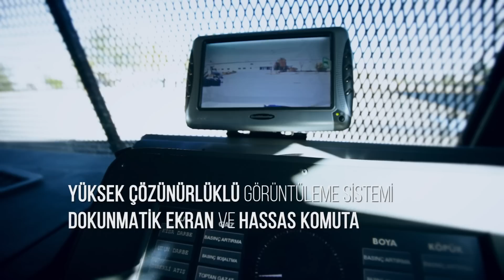Ejder Toma Tanıtım Filmi (Türkçe)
EJDER TOMA, Güvenlik Güçlerinin toplumsal olaylara hızlı ve etkin müdahalesi ihtiyacını karşılayan, 4x4 hareket kabiliyetine sahip, tam bağımsız süspansiyonlu bir araçtır.

Nurol Makina ve Sanayi A.Ş. tarafından özgün olarak tasarlanan EJDER TOMA, üstün yol ve arazi performansı sayesinde yalnızca yerleşim merkezlerinde değil kırsal alanlarda da görev yapabilme yeteneğine sahiptir.